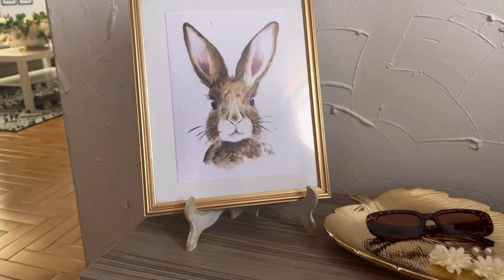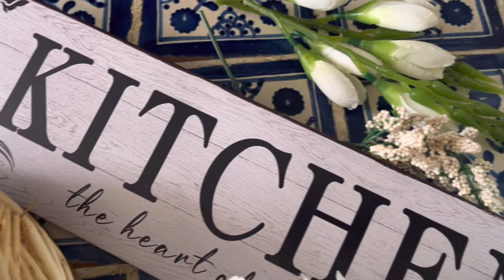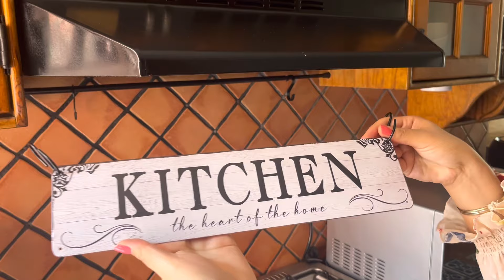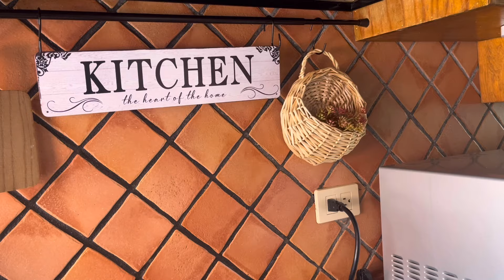🌸🐰 DECORACIÓN DE MI COCINA PARA PRIMAVERA| IDEAS PARA DECORAR UNA HABITACIÓN MATRIMONIAL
🌸 VAMOS A DECORAR MI COCINA PARA ESTÁ TEMPORADA DE PRIMAVERA Y LA HABITACIÓN MATRIMONIAL

🫶🌸 Hola chicas y chicos hoy les traigo el tercer video de decoración para esta temporada de Pascua 2024, espero que les guste ♥️ Muchas bendiciones ✨